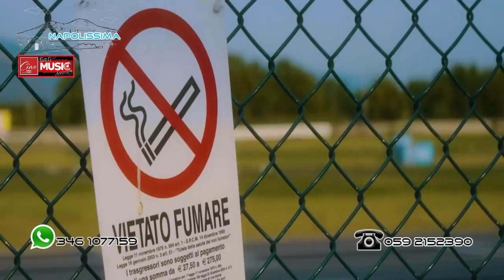2° PUNTATA DI NAPOLISSIMA - 17/10/2021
PUNTATA CONDOTTA DA BRUNO E PINO ARCO
ORGANIZZATO DA G&G MUSIC EVENT DI LUIGI IANNONE